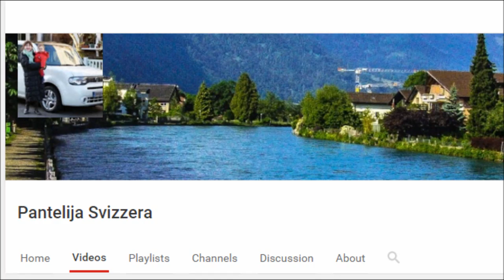The last runner (986th) enters finish at Banjaluka Halfmarathon 2016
Banjaluka Halfmarathon 2016, city of Banjaluka, Bosnia